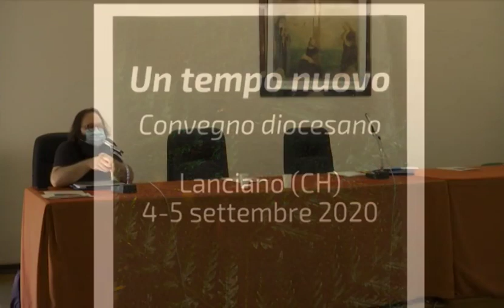Un tempo nuovo - Lanciano, 4-5 set. 2020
Convegno diocesano di programmazione per l'anno pastorale 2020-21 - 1a giornata (4 set. 2020)